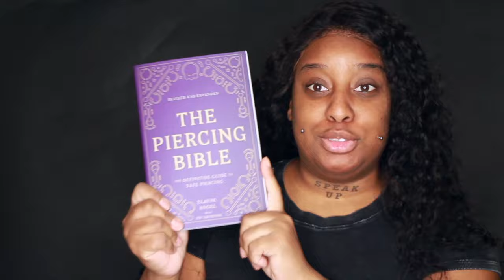HOW TO: DOWNSIZED YOUR CHEEK/DIMPLE PIERCINGS LIKE A PRO! (2023)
Hi guys! Today i am downsizing my cheek piercings all by myself. It’s such a high maintenance piercing & unfortunately i haven’t had luck with a piercer who can keep up with them! Luckily though, after research and educating mysef i 100% believe i could downsize my own piercings moving forward.

PRODUCTS MENTIONED
Orajel Mouth Wash
Neilmed Cleanse
Surgical Clamps
Taper Insertion
22MM, 19MM, 16MM, 14MM, 13MM

* I downsized to a 22MM (7/8”) from a 25MM (1”)
*I will downsize every 3 months if all is well!

yl